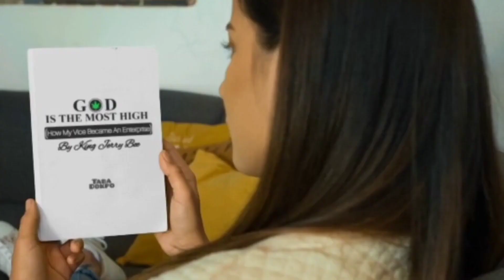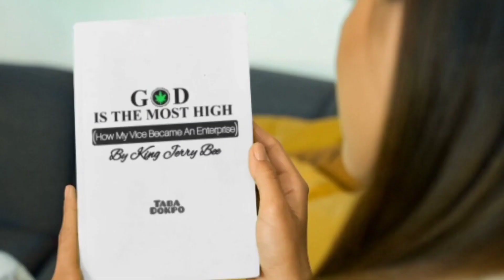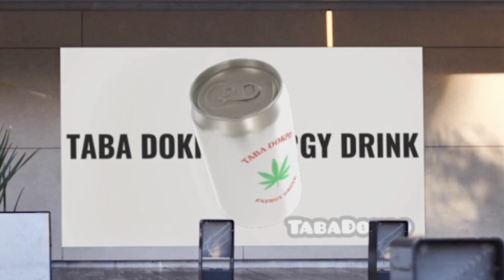King Jerry Bee - God Is The Most High (Gospel) (Official Video)